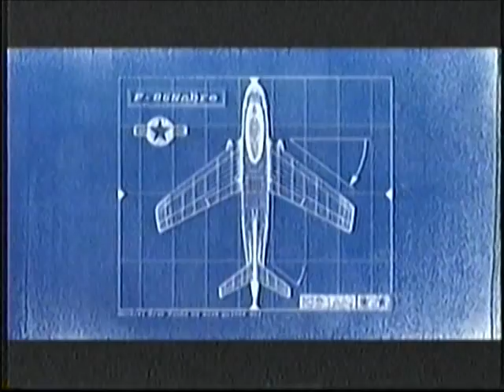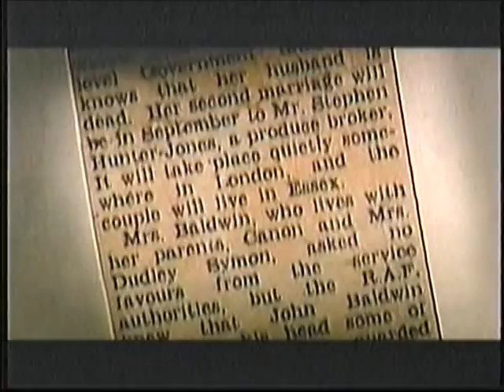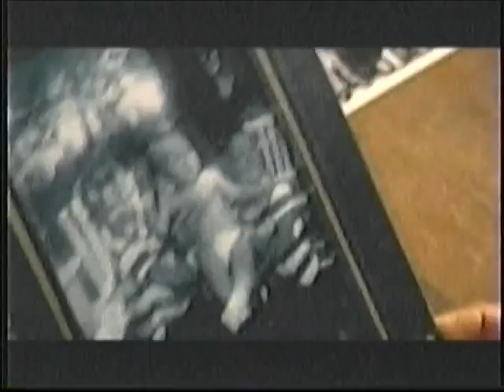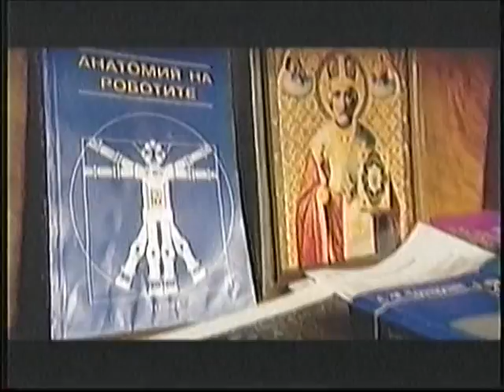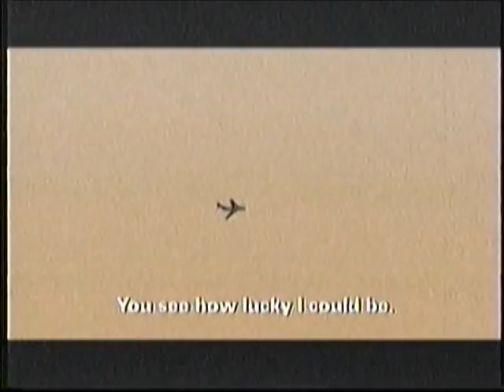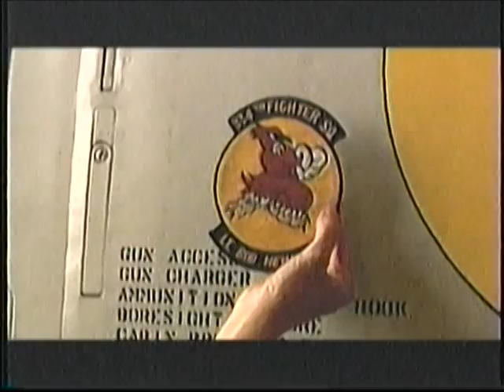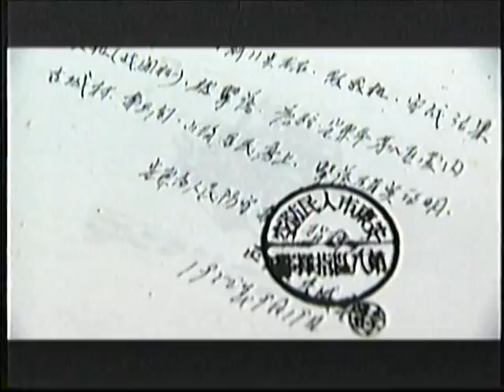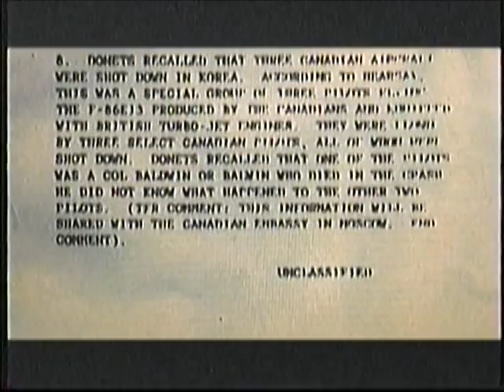Missing in MIG Alley - Korean War